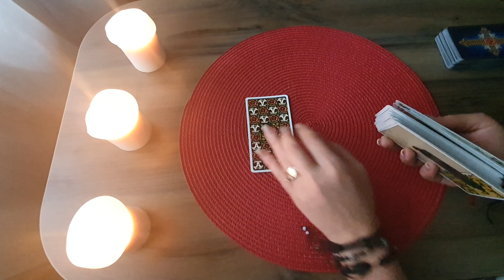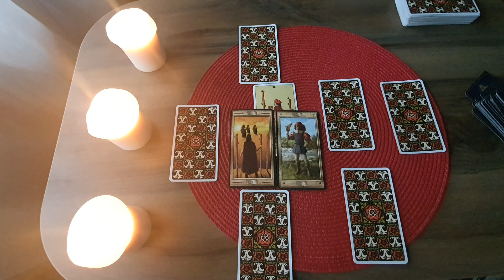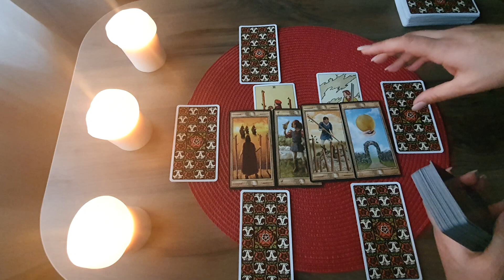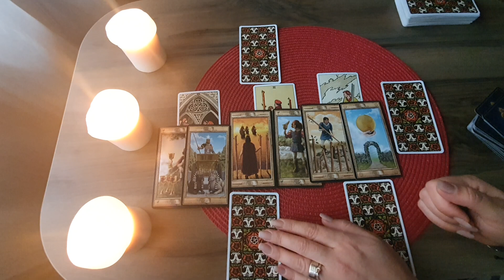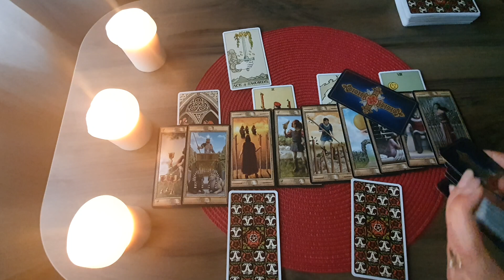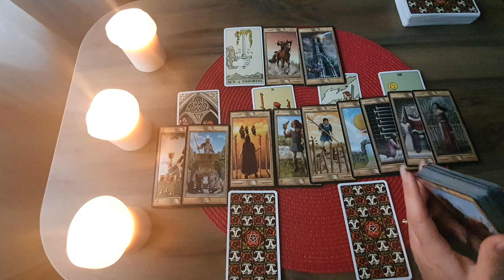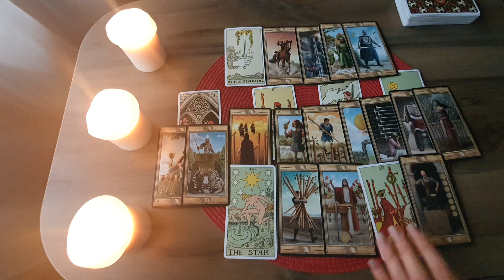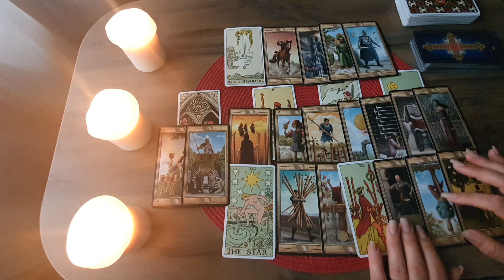Etalare Dragoste!!! Capricorn !!! 1 - 15 Decembrie 2020!!!